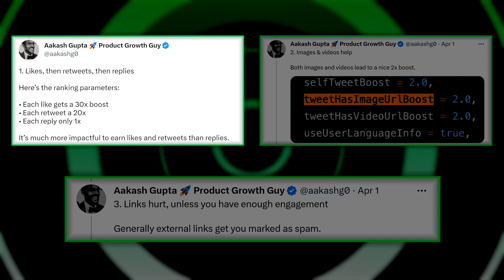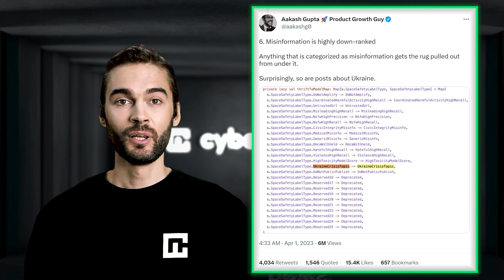PUBLICADO el algoritmo de Twitter | cybernews.com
El algoritmo de Twitter se ha hecho público. ¿Cómo funciona?

Sobre nosotros: Somos un medio de noticias independiente con un canal en YouTube que publica diariamente vídeos de noticias sobre ciberseguridad y tecnología. Nuestra principal preocupación es la seguridad de nuestros espectadores en todo el mundo. Permanecemos atentos a los avances de la piratería informática e informamos sobre las novedades a medida que se van produciendo. Varias de nuestras investigaciones e informes han aparecido en medios de comunicación de fama mundial, como Forbes, PC mag y Techradar